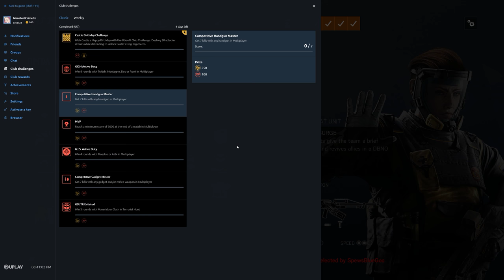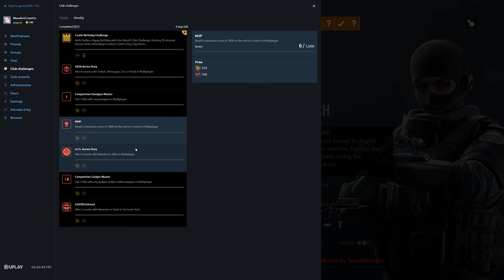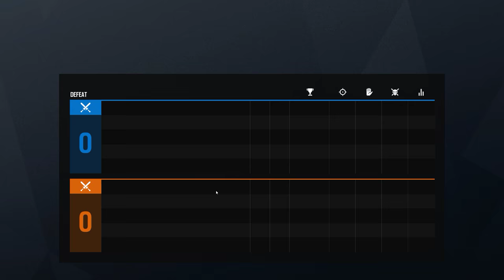Rainbow Six Siege + Part 2808 + Oregon TDM Bomb + Grim Sky pcgaming crew